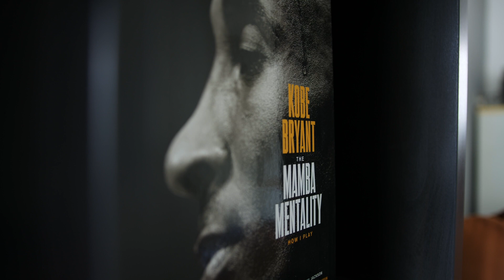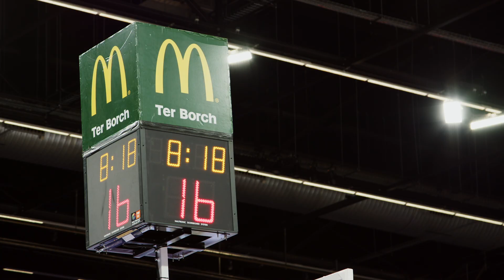Kjeld Zuidema: Naar de finale | De Aanpakkers aflevering 17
Een jaar lang worden zes toptalenten uit het Noorden gevolgd die er alles aan doen om hun sportieve droom uit te laten komen. Vallen, opstaan, doorbijten en aanpakken!

De Aanpakkers:
Kjeld Zuidema
Daniël van Kaam
Britt Weerman
Louise Liemberg
Melanie Helweg
Markus Held